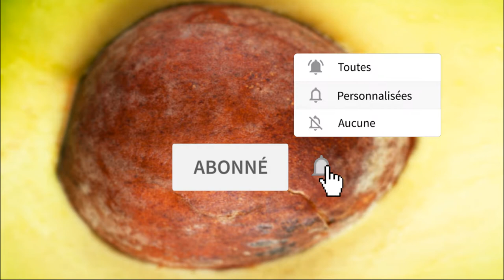Faut-il consommer le noyau de l'avocat?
Aucune étude n’a démontré que le noyau d’avocat mature avait des vertus antioxydantes. Seuls les noyaux d’avocats non matures auraient ce pouvoir.
Et il n’a pas été prouvé non plus que le noyau d’avocat concentre 70% des nutriments, antioxydants et acides aminés du fruit. Il s’agirait d’une exagération.
Aucun test ni recherche n’ont été entrepris sur la consommation de noyaux d’avocats par l’homme, et même pas par les animaux, donc la prudence s’impose. D’ailleurs dans les pays tropicaux où il est cultivé, personne ne mange ni n'a jamais mangé les noyaux d’avocats !

D’une part, ce n’est pas bon du tout au goût. Mais surtout, Les études qui ont été menées indiquent que les noyaux d’avocats renferment une toxine naturelle, la glycoside cyanogène. Elle permet à l’avocat de se protéger des maladies et des insectes, mais quand l'homme la consomme, elle se transforme en acide cyanhydrique, une substance toxique. Bien que la quantité mortelle n’est pas atteinte dans un avocat, il est évidemment tout à fait déconseillé d’en ingérer. Nous vous conseillons l’usage externe uniquement pour le noyau d’avocat.

Découvrez les vertus de La pulpe et des feuilles d’avocat

La pulpe d’avocat
La pulpe de l’avocat est riche en acides gras monoinsaturés, c'est-à-dire les bons gras pour le système cardio-vasculaire. Il est riche en fibres, donc rassasie bien, et regorge de protéines renfermant des vitamines A, C, B, E. Bien qu’il soit calorique (139kcal/100 g), il est bon pour la santé d’un point de vue nutritionnel.
Dans les pays tropicaux d’où il est originaire, les feuilles et les bourgeons d’avocat (et pas le noyau !) sont utilisés comme remède stomatique, facilitant la digestion, et carminatif, aidant à l’expulsion des gaz intestinaux. Ils ont aussi des vertus contre les règles douloureuses et les fièvres durables.